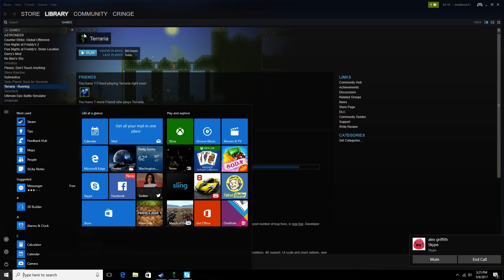Terraria yo-yo EP6 BOSS DOWN!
we kill beez